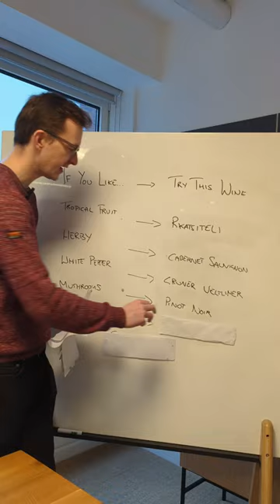Flavours to wines part two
If you enjoy these flavours you should enjoy these wines 🍇